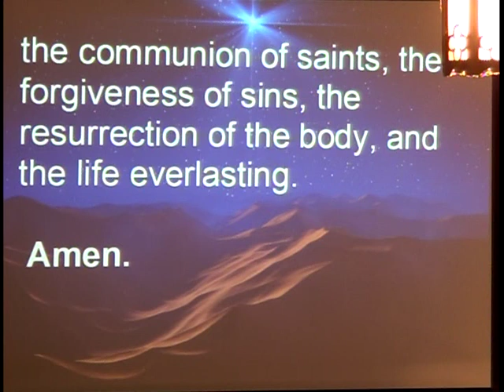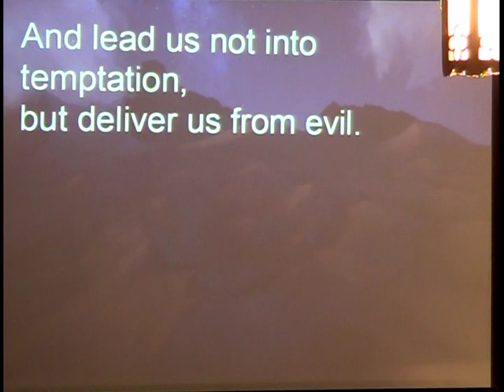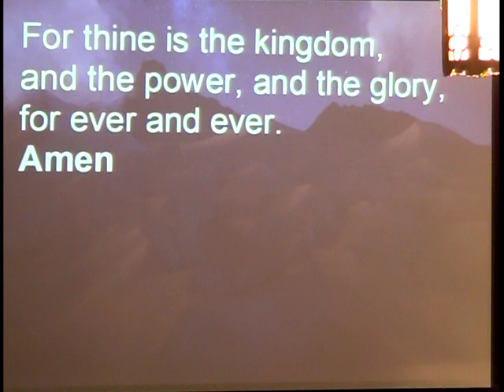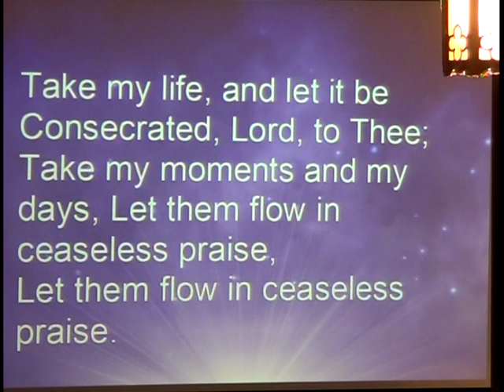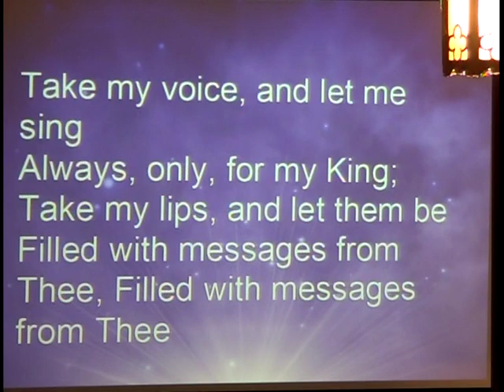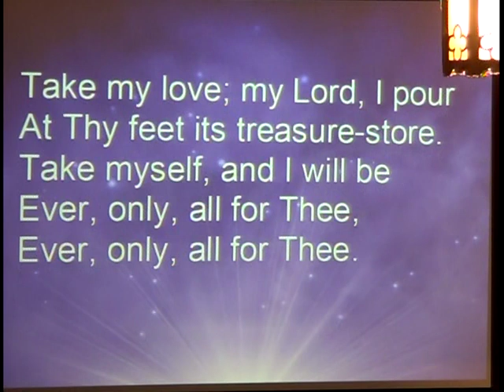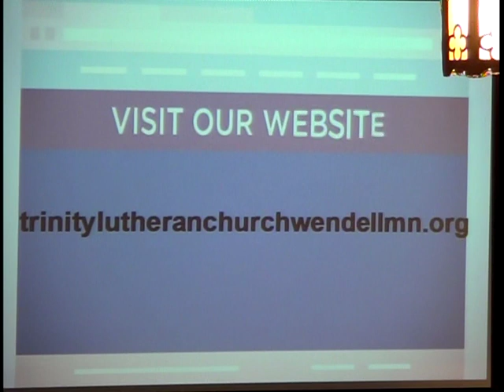TLC Mother's Day 5/10/2020